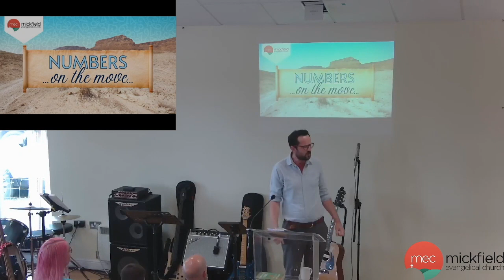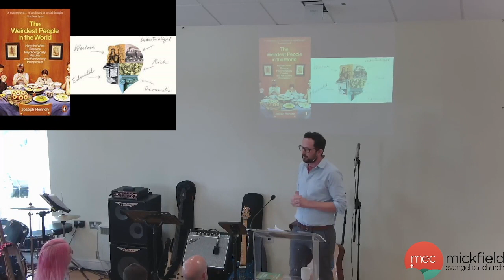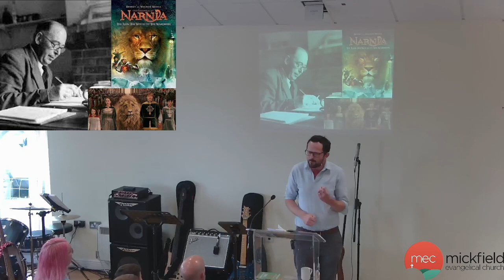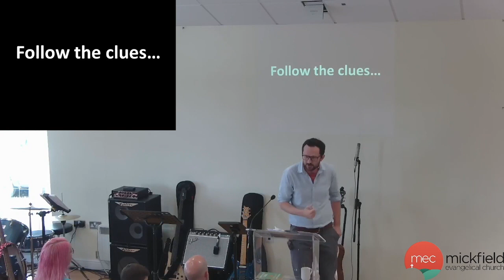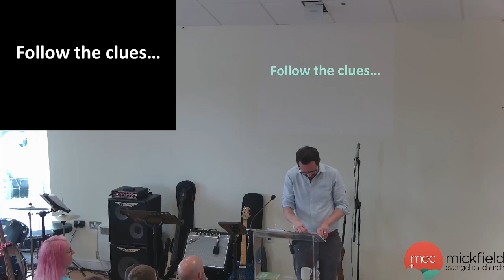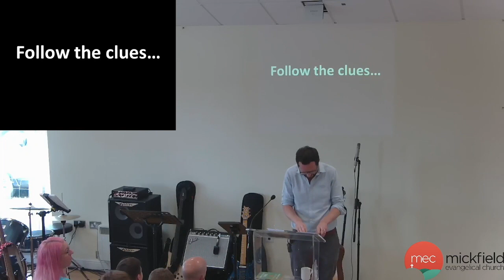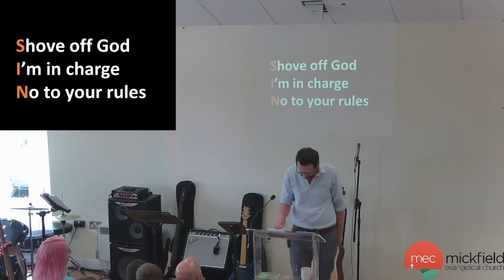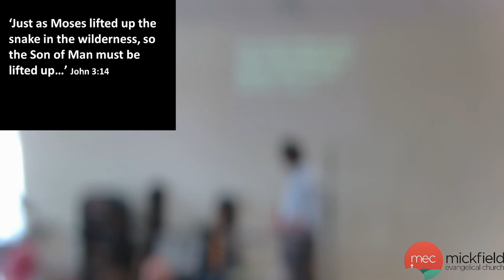Look and Live - Numbers 20 v 22 - 21 v 10